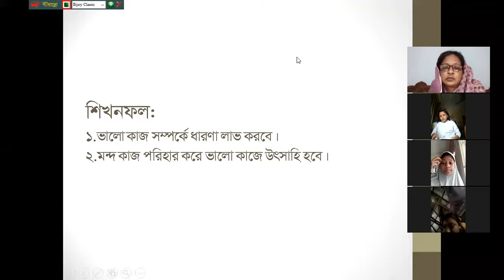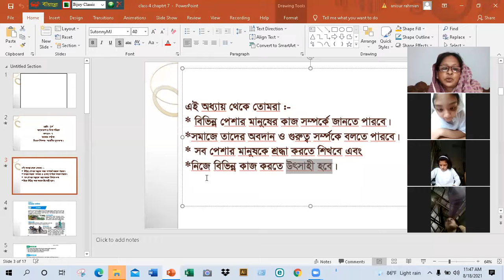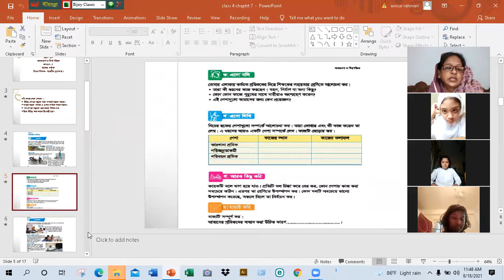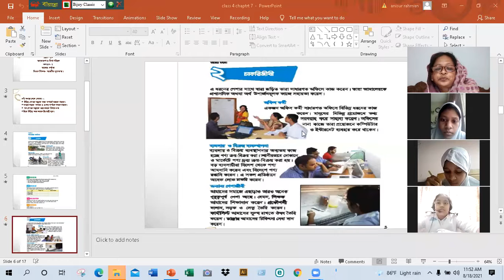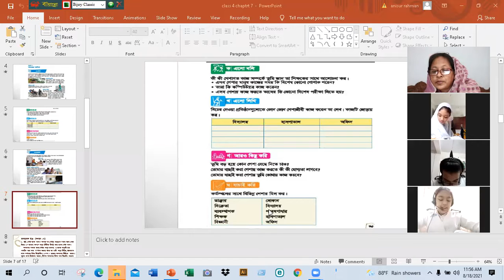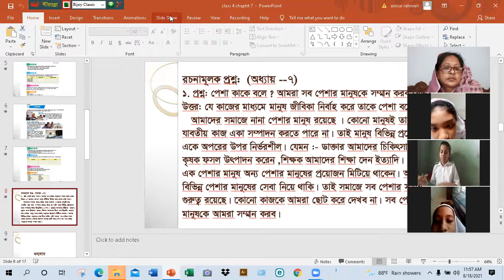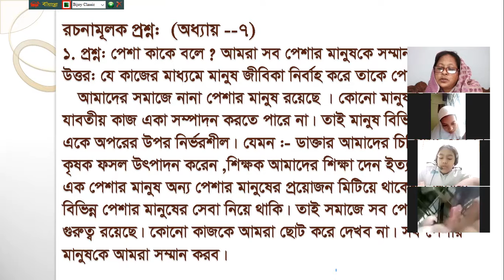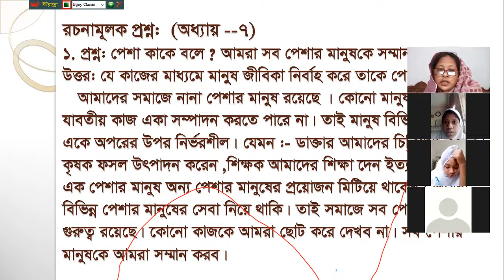Class -4 ,Section -C ,Sub -BGS, Chapter-7, Nargis Sultana.